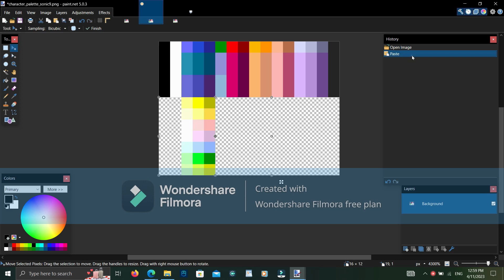Part 5 Sonic 3 AIR How do make Paletas Pack